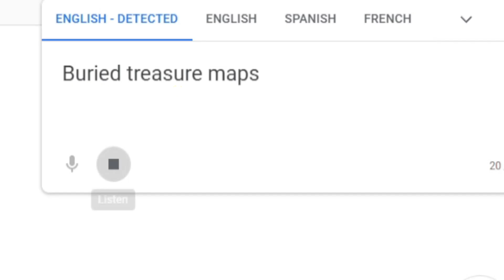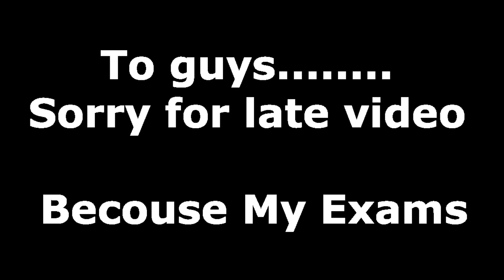Today i became a ocean treasure hunter ☠️☠️ |EP 7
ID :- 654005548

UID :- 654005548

welcome to the my live stream